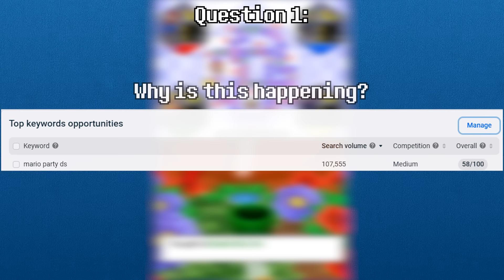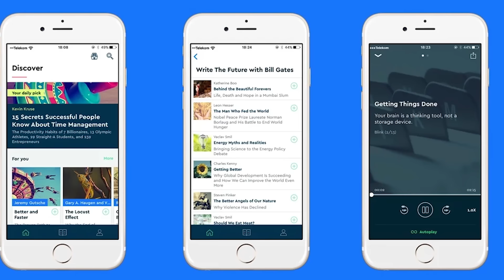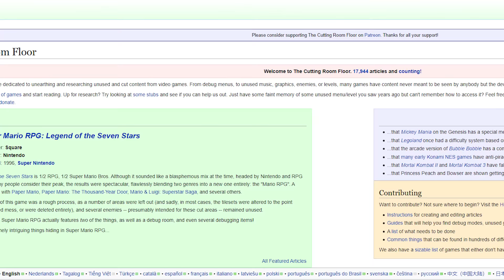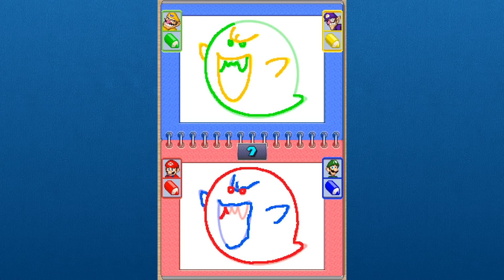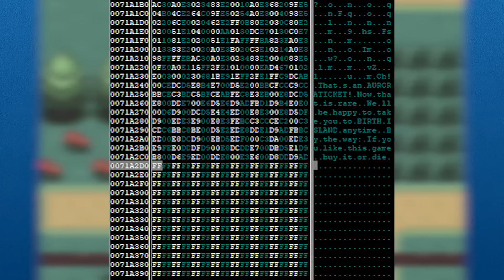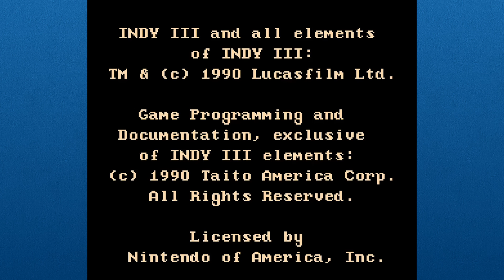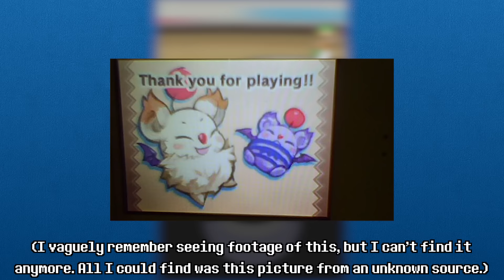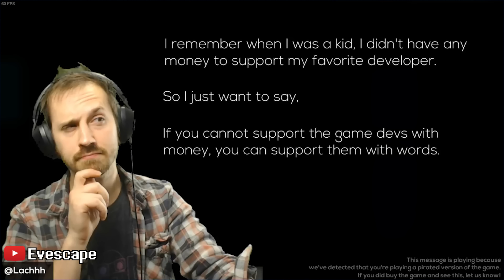Anti-Piracy: the Fake, the Creepy, and the Downright Malicious | Tech Rules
Timestamps:
0:00 Intro
3:10 Overview & "Feelies"
5:02 The Real & The Fake
12:53 Everyday Anti-Piracy
15:50 The Malicious Ones
18:07 My Favorite Anti-Piracy Measure

Videos Used, in Order of Appearance:

(The YouTuber responsible for the two videos above has other great anti-piracy demonstrations, and they just recently returned to YouTube. Show their channel some love!)

Check out The Cutting Room Floor, the best place for datamined and technical video game trivia!